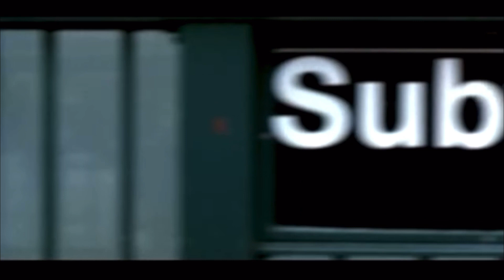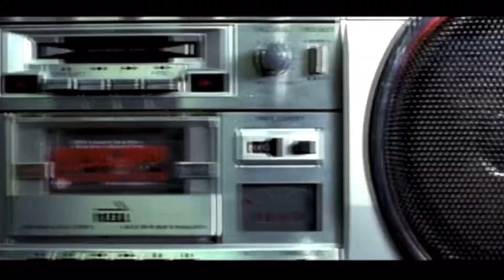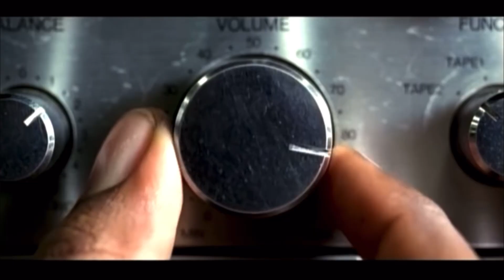Stevie Wonder, Ohio Players, Fabolous, N.O.R.E. - I Was Made To Love Her (Superthug Remix)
Vocals from Stevie Wonder’s I Was Made To Love Her, and Fire by the Ohio Players mixed with Young’n (Holla Back) by Fabolous and Superthug by N.O.R.E. (Noreaga).

Music
1. I Was Made To Love Her (Vocals) - Stevie Wonder
2. Fire (Vocals) - Ohio Players
3. Young'n (Holla Back)- Fabolous
4. Superthug - N.O.R.E.